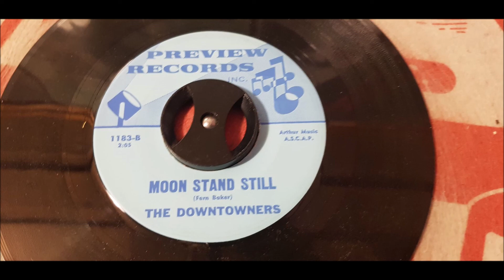The Downtowners (Rodd Keith) - Moon Stand Still - 1967 Song Poem - Preview 1183